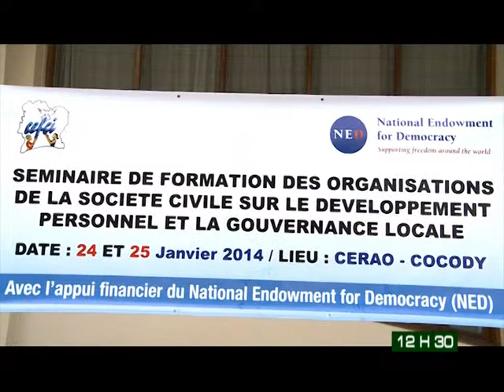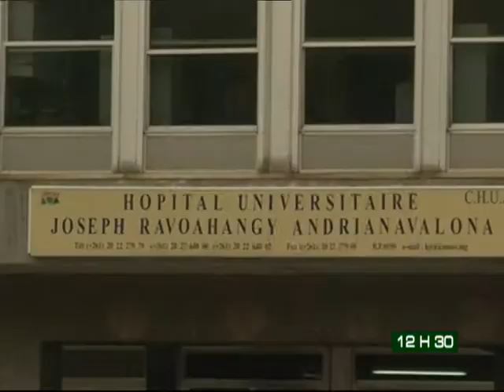Le 12 H 30 de RTI 2 du 27 Janvier 2014 avec Amy Coulibaly